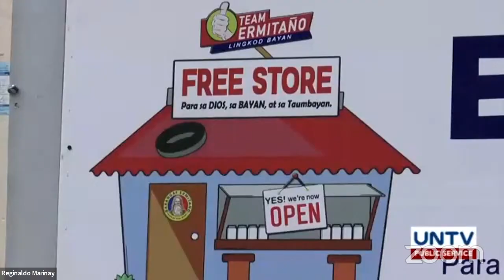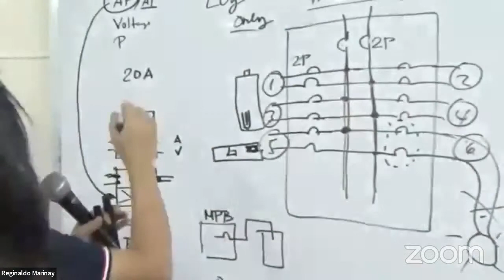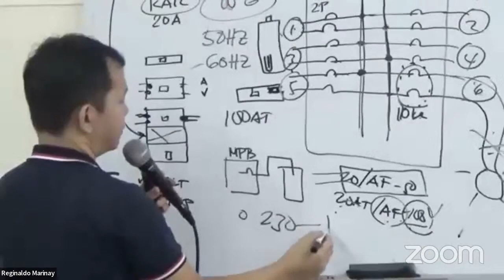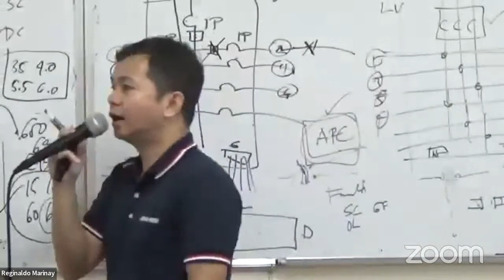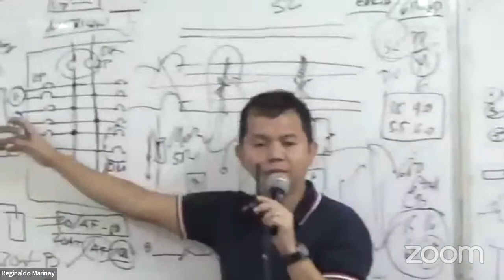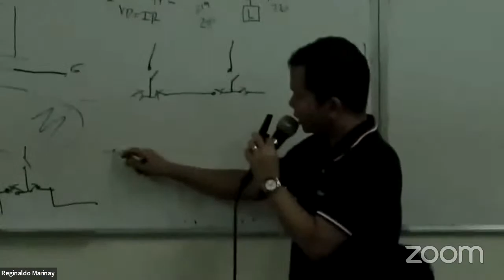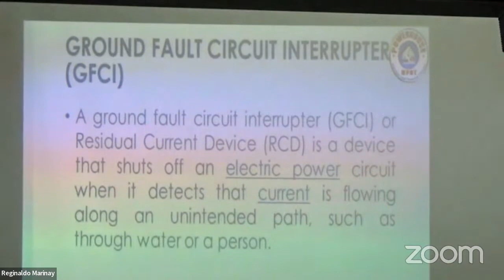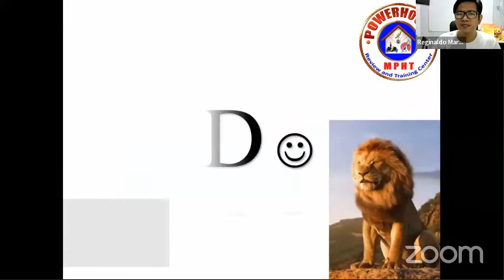Free Webinar in Electrical Equipments